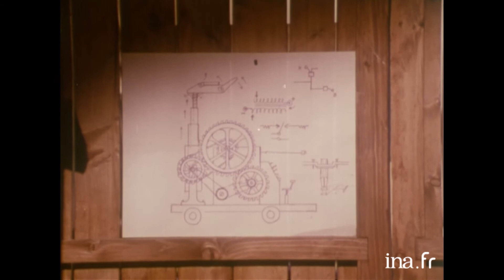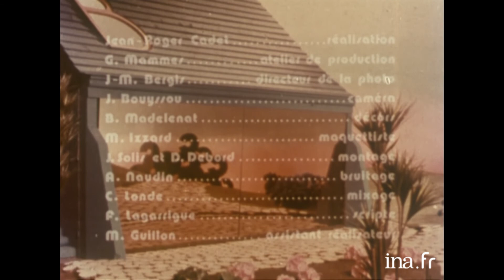Bougon en péril | Archive INA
Les Patapluches  | 13/04/1977
Mr Bougon fait du bruit.